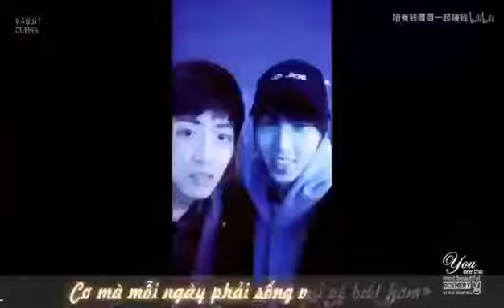Chiến chiến cùng cửu thiếu niên 9X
Cần tất cả các bạn nào yêu thích chiến thật sự, Vì chiến mà hành động Xây dựng Data cho anh, vì Data rất quan trọng với Anh, hãy giúp chiến được nhiều quyền lợi hơn nhé mọi người Có rất nhiều cách vote không giới hạn phiếu
, mọi người ib nếu quan tâm tới chiến nhiều hơn 🤗
Và đường ljk tham gia nhóm vote cho chiến mỗi ngày chính là mỗi ngàyHãy tham gia nhóm của tôi trên Messenger bằng cách truy cập